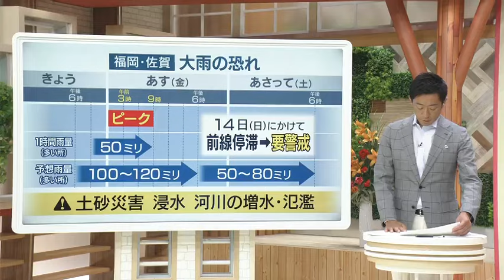【奇祭】鬼が尻をたたく「こっぱげ面（めん）」静かな村に子どもたちの叫び声 込められた思い 福岡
福岡県八女市で11日、鬼が尻をたたいて回る奇祭「こっぱげ面（めん）」が行われました。山あいの静かな村に、子どもたちの泣き叫ぶ声がこだましました。

福岡県八女市星野村の星野小学校に現れたのは、青竹を振り回す鬼です。

■鬼
「うおー！」

■小学生
「いたーい！」

200年以上続く奇祭、こっぱげ面。地元の若者がふんした鬼に尻をたたかれると、1年間病気をしないと言われています。

子どもたちにとっては”恐怖の祭り”だといいます。鬼は保育園にも現れました。星野保育所星光園では、泣き叫びながら逃げて、必死に隠れようとする子もいれば、ほかの子たちを守ろうと、鬼に立ち向かう子もいました。

たたかれるのは子どもたちだけではありません。FBSの取材班も、たたいてもらいました。

お年寄りの前では優しい鬼に。

■お年寄り
「縁起がいいって。」
「頭もよくなって、白髪も黒くなって。」

こっぱげ面は、梅雨時期の水害が起こらないよう、祈りを込めて始まったとも伝えられています。星野村は2023年7月、大雨で被害に見舞われました。

■中津留 翔二さん
「去年はひどいというか、道路が流されたりして大変でした。こういう祭りをやることで、災害がなくなったり病気にならないとか、一人でも多く、無病・無災害で過ごせる人が増えたら。」

■子ども
「あっ！いたーい！」

鬼たちの雄叫びと、子どもたちの悲鳴に包まれた「こっぱげ面」。200年続く地域の人たちの願いは、鬼の面と青竹を通して、ことしも受け継がれました。

■参加者
「祝いましょう！」